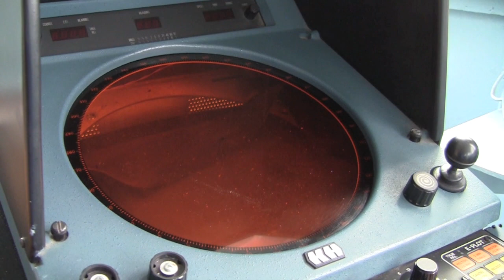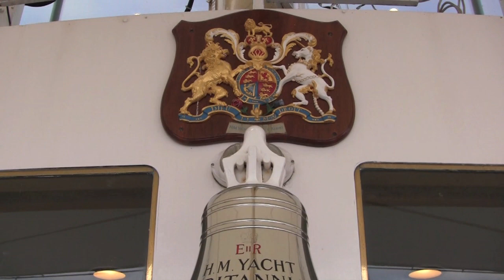The Royal Yacht Britannia, Leith, Edinburgh, Scotland - 24th November, 2013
Her Majesty's Yacht Britannia is the former Royal Yacht of the British monarch, Queen Elizabeth II, in service from 1954 to 1997. She was the 83rd such vessel since the restoration of King Charles II in 1660. She is the second royal yacht to bear the name, the first being the famous racing cutter built for The Prince of Wales in 1893. She is now permanently moored as an exhibition ship at Ocean Terminal, Leith, Edinburgh, Scotland.

Listed as part of the National Historic Fleet, Core Collection, Britannia is now permanently moored as a five-star visitor attraction in the historic Port of Leith, Edinburgh, Scotland, and is cared for by the Royal Yacht Britannia Trust, a registered Scottish charity. Entrance to the yacht is via the Ocean Terminal development, and over 250,000 people visit Britannia every year.

This film features footage of HMY Britannia, as well as around the yacht, as I went on an audio guide driven tour of the vessel. The video features all publicly accessible areas of HMY Britannia, including the Queen's bedroom, the royal lounge, dining rooms, officer's mess, and soldier's living quarters. The entire tour took around 2 hours, and I personally found it very interesting. If you like ships or have an interest in history or the British Royal Family, then i would recommend a visit to this attraction.